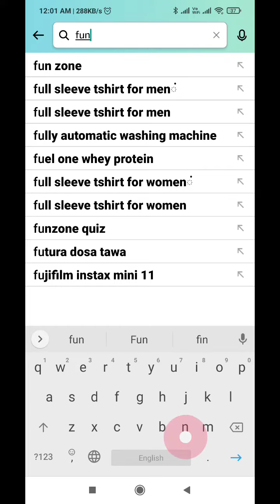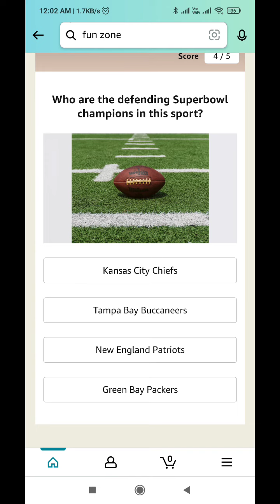Amazon Quiz Answers Today l Win 1000 Amazon Pay Balance l 14 January 2022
Amazon Quiz Answers: Watch Video to get Answers of All Questions in it, Answer it on Amazon App before 14 January 2022 and stand a chance to Win

Questions :-

Q1: Joby Mathew from Kerala has won the world championship gold in what?

Q2: US President Joe Biden recently test drove which GM car to promote electric vehicles?

Q3: Bedford House cemetery, which houses many graves of Indian soldiers who laid their lives during the WW1, is located in which country?

Q4: What is the main stuffing of this marathi sweet made of?

Q5: Who are the defending Superbowl champions in this sport?

topics covered :-

amazon quiz
amazon quiz answers Today
14 january amazon quiz
14 january amazon quiz
ansari brothers
amazon
quiz

 Other quiz:-

Today quiz,

Quiz Time,

Fun zone,

Amazon Quiz,

answers,

 14 January 2022 Amazon quiz,

Amazon quiz l 14 January 2022 Answers,

14 January 2022 Amazon quiz,

14 January 2022 Amazon quiz answers,